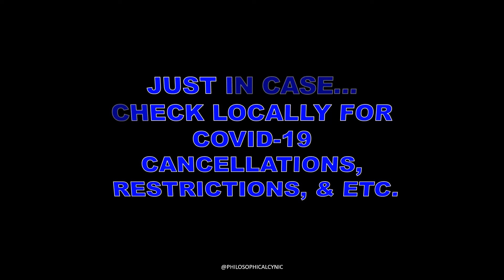Pets in Film, World Sauntering Day & MORE JUNE 19 National & International Days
Daily List of National & International Day Update, June 19